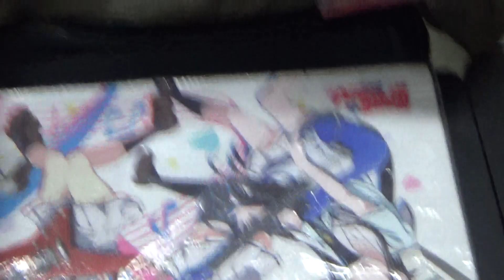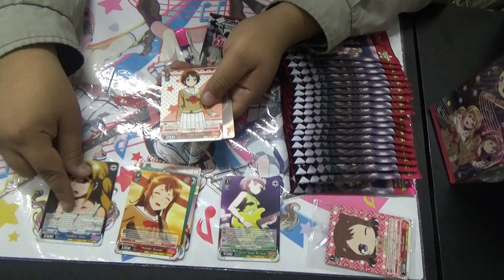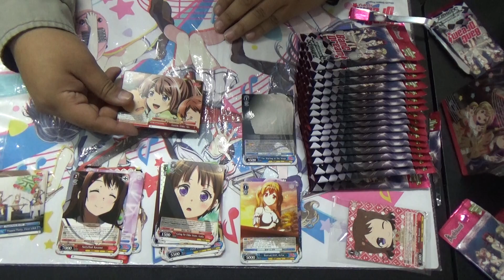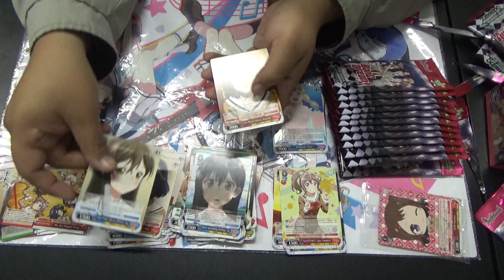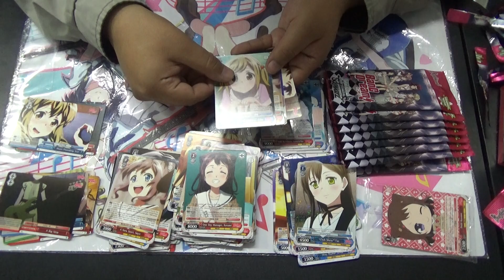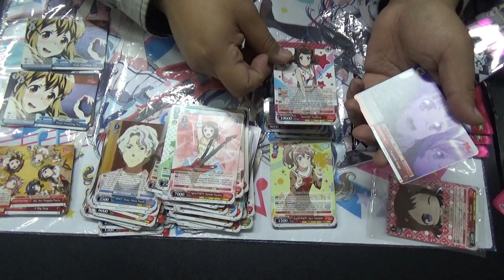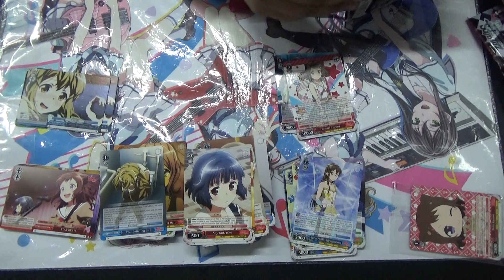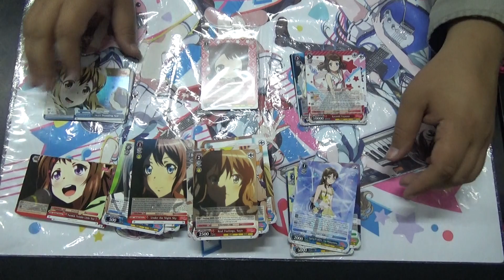Unboxing Booster Box BanG Dream Weis